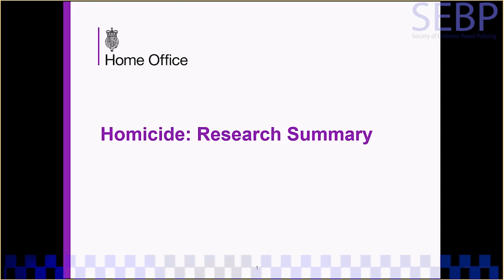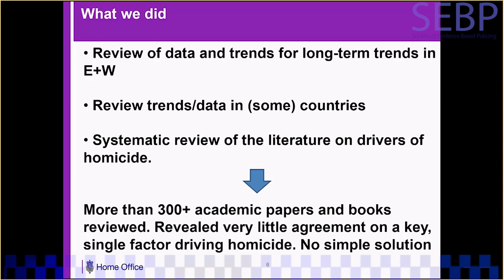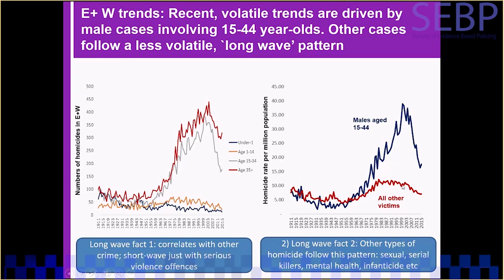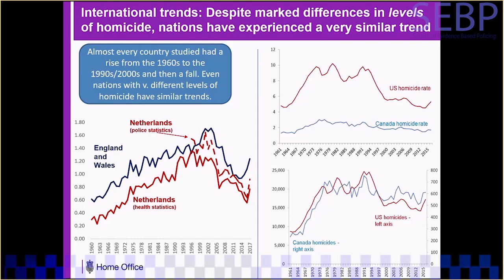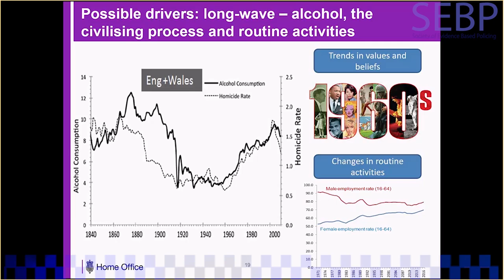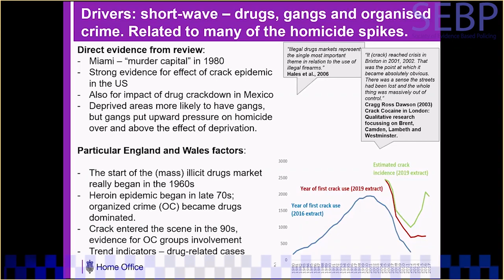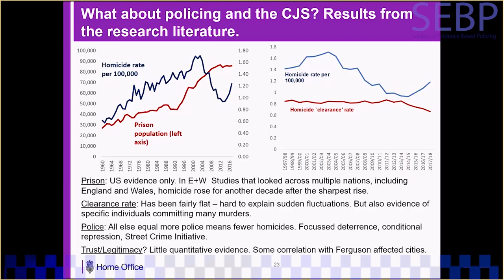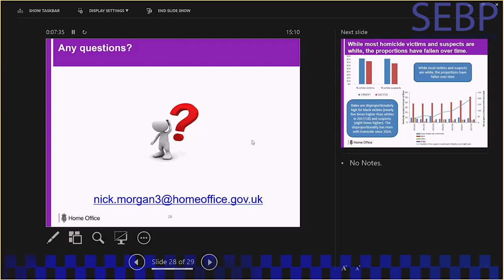Trends in Homicide & our response to them - Nick Morgan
From the 2020 SEBP Virtual Conference